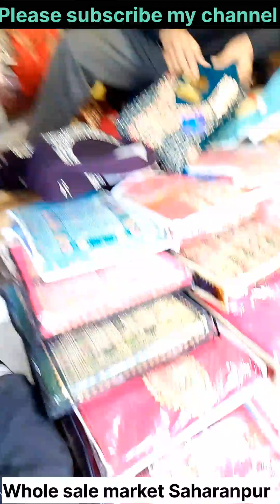🤩🤩Wholesale Kapda Bazar Saharanpur Raiwala 🛍️😍||Saharanpur Wholesale market Raiwala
Hi friends Welcome my YouTube channel||
k
Dosto ish video Mai Maine Raiwala Whole sale market Saharanpur ko Shop ko Dikhaya
Yha per Cheap se lekar heavy se Heavy kapda khrid sakte hai per aapko bargaining kerni kerni hogi
Kapda Market Saharanpur
Wholesale Market Saharanpur
Cheapest Market Saharanpur
 cheapest clothes Saharanpur
retail kapda bazar Saharanpur
wholesale Kapda Bazar Saharanpur
Raiwala kapda bazar Saharanpur
Raiwala kapda Whole sale market Saharanpur
Raiwala kapda market 2024
Ladies shuit
jaints shuit
Baby clothes
clothes market
cheap price Saharanpur
whole sale market Delhi
whole sale sadar bazar Delhi
Facebook page follow jarur kre
.. Nomadic market vlogs Facebook page.

I'm on Instagram as @mange3509. Install the app to follow my photos and videos.